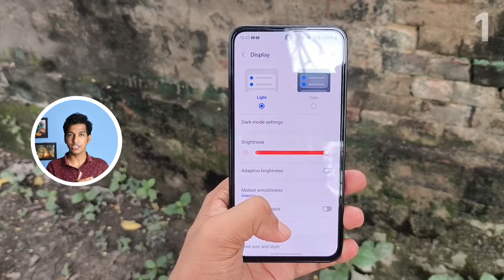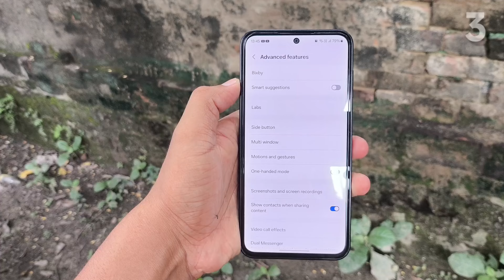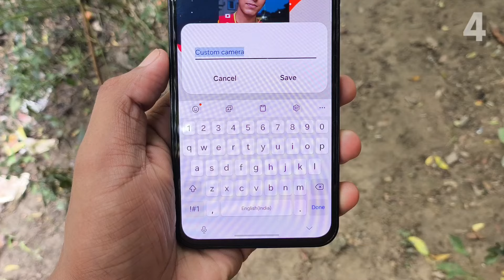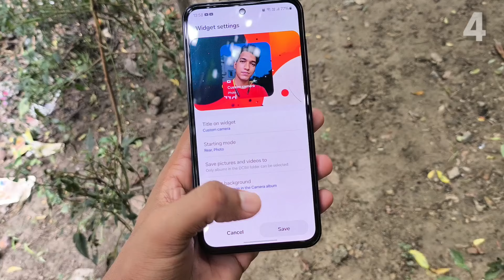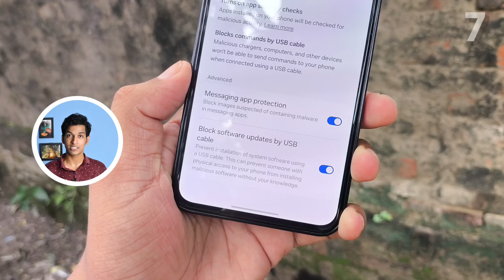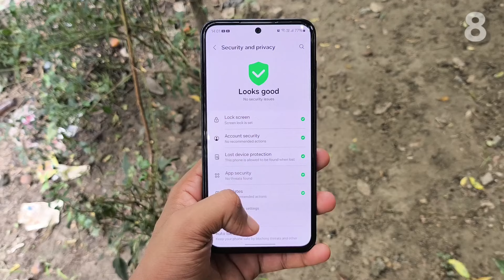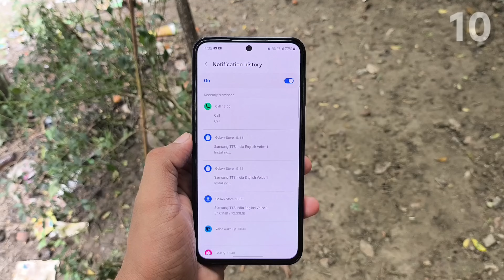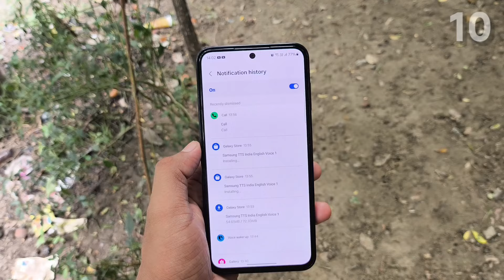🔥 Top 10 Amazing Features of Samsung Galaxy M35 5G – Must Know! 📱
📢 Samsung Galaxy M35 5G के 10 शानदार फीचर्स जो आपको जरूर जानने चाहिए! 🔥
अगर आप Samsung Galaxy M35 5G के सबसे बेहतरीन फीचर्स के बारे में जानना चाहते हैं, तो यह वीडियो आपके लिए है! इस वीडियो में हमने Samsung M35 5G के 10 कमाल के फीचर्स के बारे में बताया है, जो इसे दूसरे स्मार्टफोन्स से अलग बनाते हैं।

📌 Video Timestamps:

⏳ 00:00 - Samsung M35 5G - 1st Feature
⏳ 00:31 - Samsung M35 5G - 2nd Feature
⏳ 01:30 - Samsung M35 5G - 3rd Feature
⏳ 02:17 - Samsung M35 5G - 4th Feature
⏳ 03:25 - Intro
⏳ 03:38 - Samsung M35 5G - 5th Feature
⏳ 03:56 - Samsung M35 5G - 6th Feature
⏳ 04:29 - Samsung M35 5G - 7th Feature
⏳ 05:21 - Samsung M35 5G - 8th Feature
⏳ 05:50 - Samsung M35 5G - 9th Feature
⏳ 06:41 - Samsung M35 5G - 10th Feature
✅ 07:16 - Like, Share & Subscribe for More!

📌 आपको कौनसा फीचर सबसे ज्यादा पसंद आया? कमेंट में बताएं!

📌 Samsung M35 5G Best Price
📌 Samsung S21 FE
📌 Samsung A35 5G
📌Samsung M15 5G
📌Samsung S25 Ultra

Samsung M35 5G top features, best features of Samsung Galaxy M35, Samsung M35 review, Samsung M35 5G hidden features, Samsung One UI 6.1 features, best Samsung phone under ₹20k, Samsung M35 battery life, Samsung M35 camera features, Samsung Galaxy M35 5G display, top 10 smartphone features